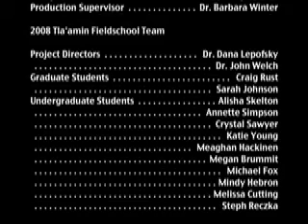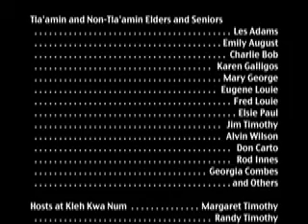Part 3: Collaboration: SFU ARCH Fieldschool in Tla'amin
Academics have been known to impose their view on other people, but SFU archaeologists have based this project on the principle of collaboration. Find out how SFU archaeologists worked with the Tla'amin First nation from square one to develop a research plan that served the common needs and interests of Tla'amin and SFU.